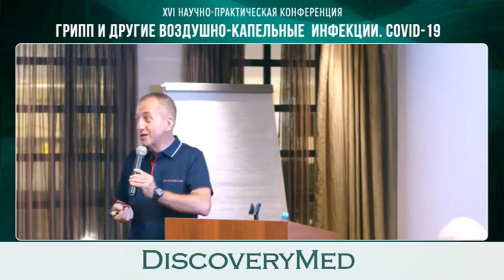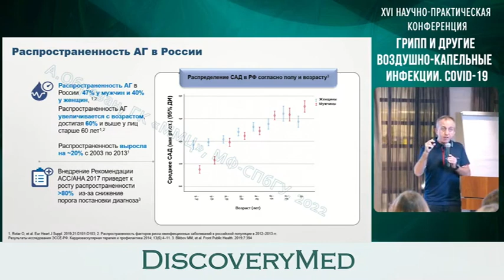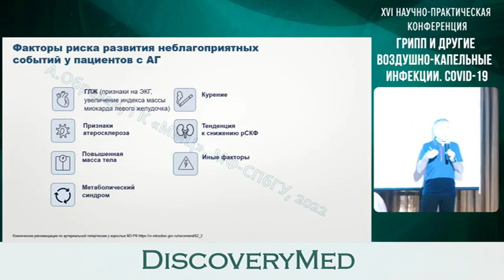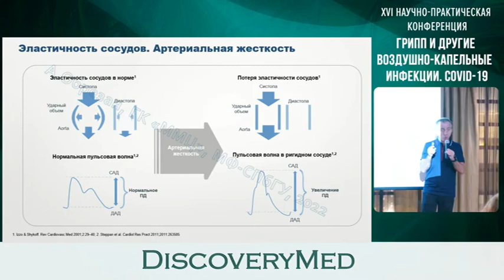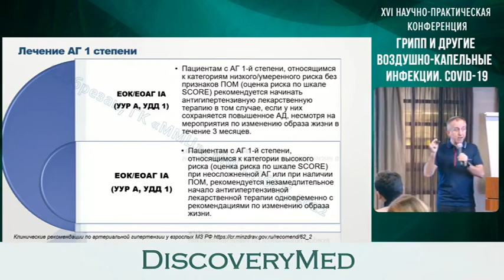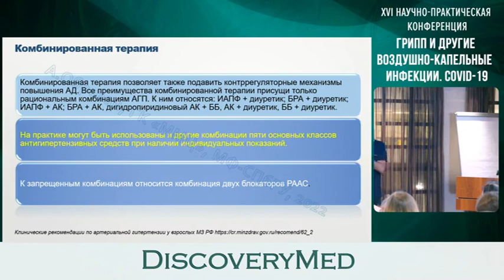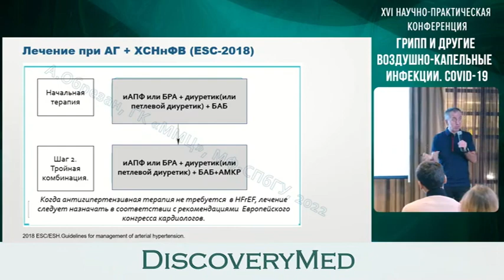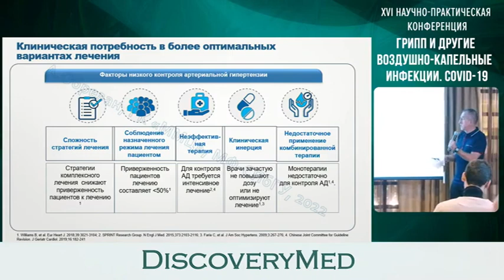Артериальная гипертензия: инновации медикаментозного лечения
Обрезан Андрей Григорьевич, д.м.н., профессор, заведующий кафедрой Госпитальной терапии СПбГУ, Группа Компаний «Мой Медицинский Центр», Санкт-Петербург

XIV научно-практическая конференция

«АКТУАЛЬНЫЕ ВОПРОСЫ ВНУТРЕННИХ БОЛЕЗНЕЙ (КАРДИО-ЛОГИЯ, ПУЛЬМОНОЛОГИЯ, ГАСТРОЭНТЕРОЛОГИЯ, ЭНДОКРИ-НОЛОГИЯ)
по материалам Конгрессов Европейского общества кардиологов, Европейского респи-раторного общества, международных конференций  по гастроэнтерологии и эндокринологии 2022 г.»

18 октября 2022 года